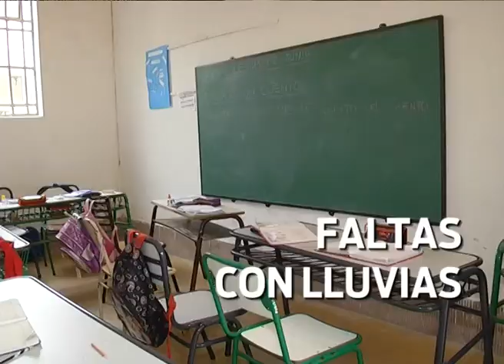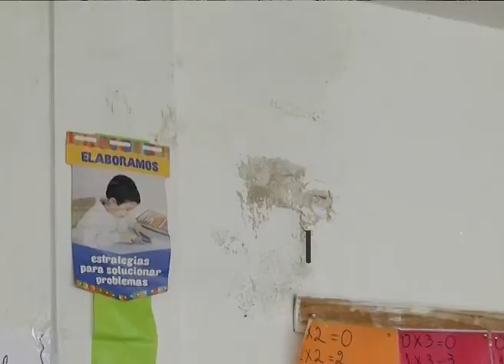Informe | Faltas en los días de lluvia en las escuelas entrerrianas